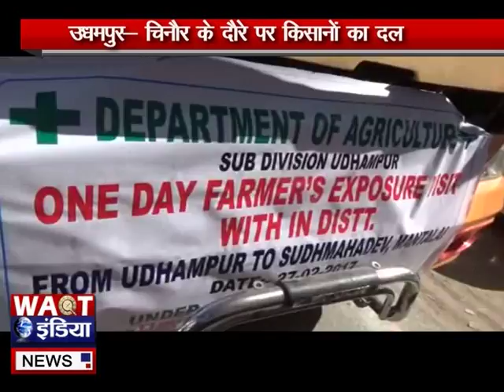UDHAMPUR KISANCHINOR DAURA